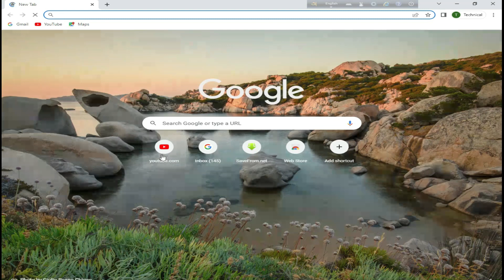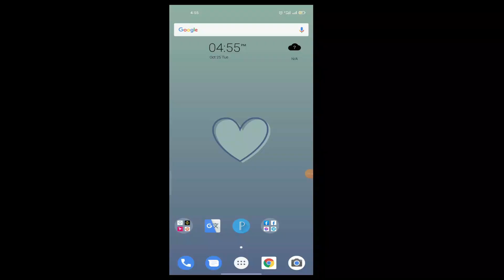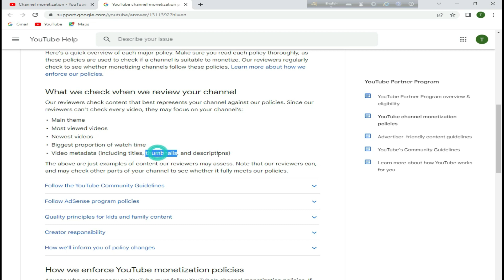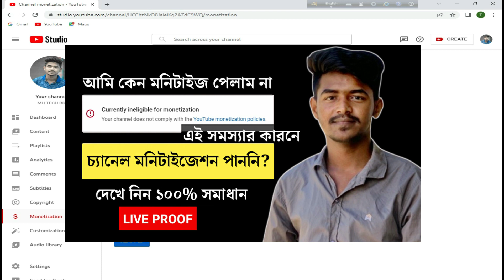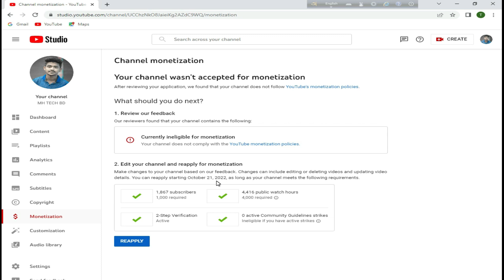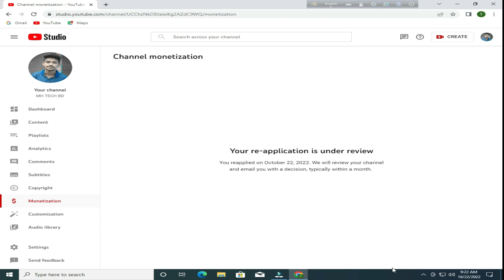How To Re Apply For YouTube Channel Monetization Bangla 2022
I have showed this video's how to re-apply for YouTube channel monetization. Also i have showed how to get monetization back. Sometimes we apply for our YouTube channel monetization with copyright content, reused content and duplicate content. After applied for YouTube channel monetization YouTube team reviewed our channel and when they seen we applied for our YouTube channel monetization with copyright content, reused content and duplicate content then they reject our monetization application. Because copyright content, reused content and duplicate content are not eligible for YouTube channel monetization. When rejected our monetization application then we start thinking about how we can get YouTube monetization. Then we search how to re-apply for YouTube channel monetization, how to re enable rejected monetization, how enable disabled monetization, how to get monetization back. But sometimes we did not get proper solution. I have showed proper solution in this video's about re-apply for monetization and get monetization approval process. I hope this video will help to get monetization back . Because i have showed in this video's how to re-apply for YouTube channel monetization so easily.

Monetize
ইউটিউব মনিটাইজেশন করবো কিভাবে ২০২২
মনিটাইজেশন এপ্লাই কিভাবে করতে হয়
channel monetization
currently eligible for monetisation 2022
facebook monetization 2022
Help tech bangla
how to apply facebook page monetization 2022
how to re apply youtube monetization 2022
how to reapply youtube monetization 2022
monetization reapply kaise kare
youtube monetization bangla
youtube monetize apply
youtube re apply monetization
youtube reused content monetization
মনিটাইজেশন

About:- MH TECH BD is a YouTube Channel, where you will find technological videos, New Video is Posted Every week.